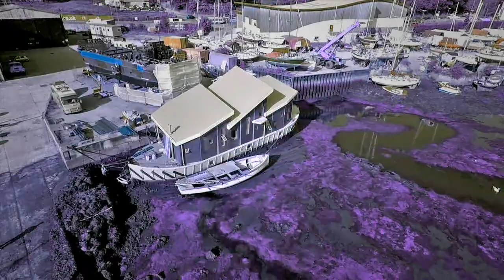Brain of Brian - Office Barge - Penryn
The Barge has become a local landmark within the Penryn community and is one of Marraum's most unusual projects. Flexibility was the main factor for the design process, always keeping in mind that the client wished to have a high quality office environment. The layout comprises of a library and meeting space, reception, work areas, kitchenette, workshop and the very important compost toilet! The choice of materials were paramount to this project as the overall construction weight could not exceed 50 tonnes. This was an exciting challenge for us and required in-depth research to find the best solutions.